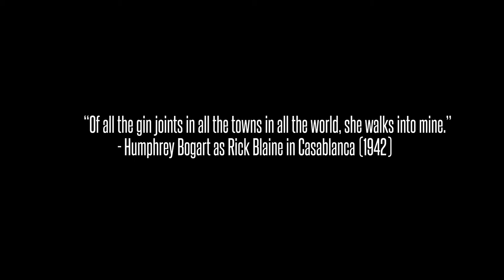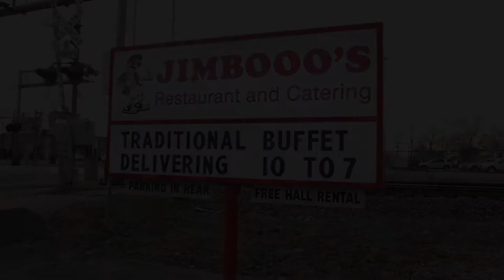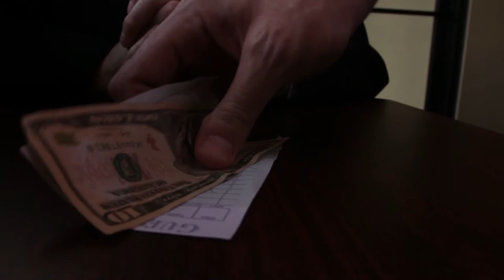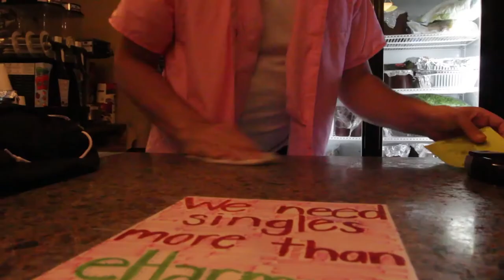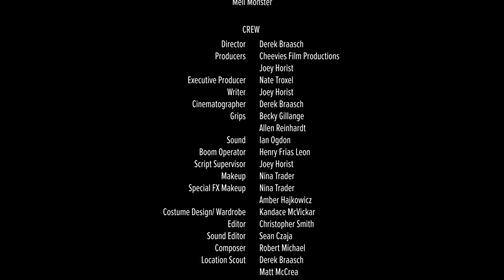MENTIS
Cheevies Film Productions brings you MENTIS. "All Frank Anderson wanted to do was put his puzzled life back together, but little did he know he was missing a few of the pieces right from the start. Seeking a new life and a fresh start, Frank packed his bags and never looked back. With a dead end job and no friends in a strange town, life gets lonely pretty fast, until a series of disturbing phone calls force him to put his life and his sanity on hold.
Shot and Directed by Derek Braasch
Written by Joey Horist
Produced by Cheevies Film Productions
Starring Tony Marino, Ron Fitzgerald, Joe DeBartolo, Tina Boivin and Heather Halley